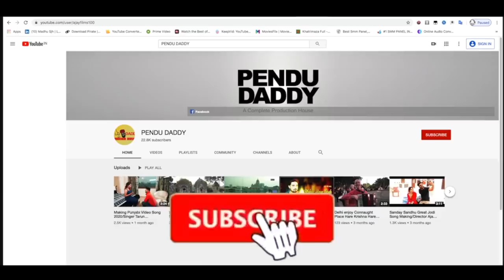Tips For Making BETTER Music Videos!!! by Ajay Singh Director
Pendu Daddy
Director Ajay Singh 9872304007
Ajay Films
how to make a music video at home

how to shoot a music video with one camera

how to make a music video by yourself

how to make a professional music video

how to shoot a music video with a phone

music video ideas

how to make a music video for youtube

music video storyboard template